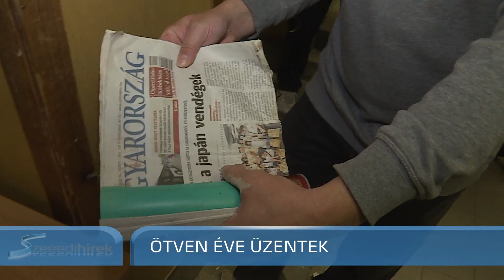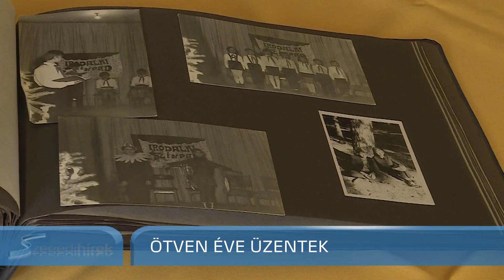Ötven éve üzentek - Szegedi Hírek - 19.05.20.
Kibontották az időkapszulát a Lidice téri volt Hunyadi Iskolában. 1969-ben helyezték el az üzenetet és az emlékeket az akkori diákok, úttörők és tanárok. Most új dokumentumokkal, új kapszulát helyeztek el az épület falában.